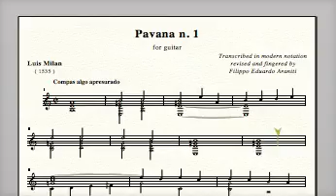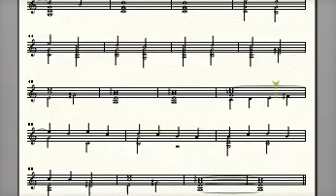Luis Milan (1535) - Pavana n. 1 for guitar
Transcribed in modern notation revised and fingered
by Filippo Eduardo Araniti